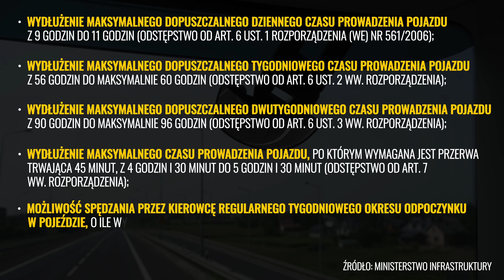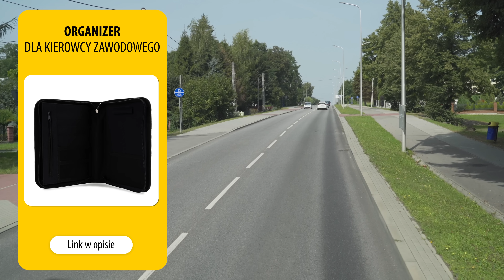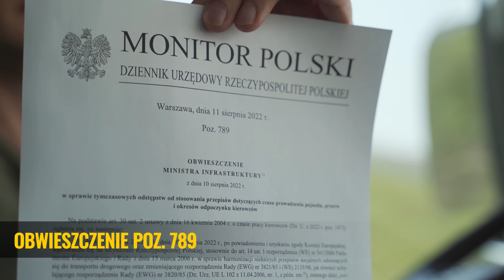Odstępstwa od czasu pracy. O tym musisz wiedzieć!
Produkty z cpluse.pl:
- Tachograf w smartfonie? Sprawdź SmartLink

Odstępstwa od przepisów o czasie pracy kierowcy znamy jeszcze z czasów pandemii. Obecnie wprowadzono je, żeby wspomóc przepływ towarów w Polskę oraz złagodzić wpływ braku kierowców na całą branżę. Ale co na to kierowcy? Czy te odstępstwa pomagają im w pracy? Zastanawiamy się nad tym w dzisiejszym odcinku.